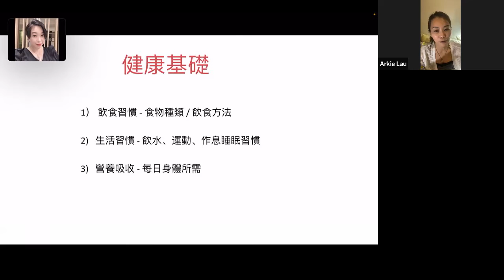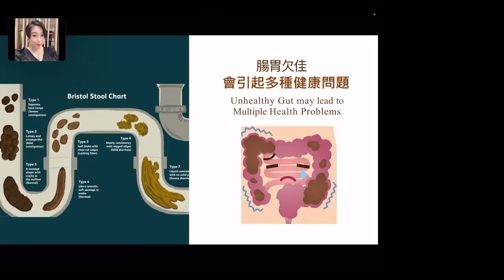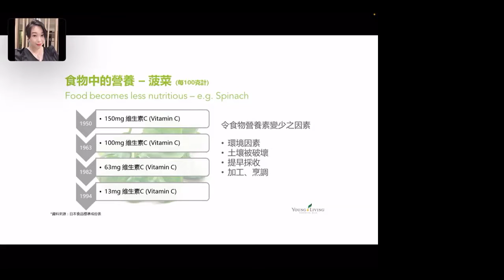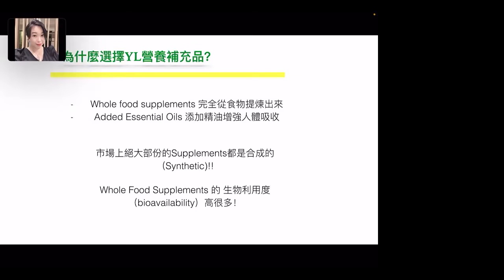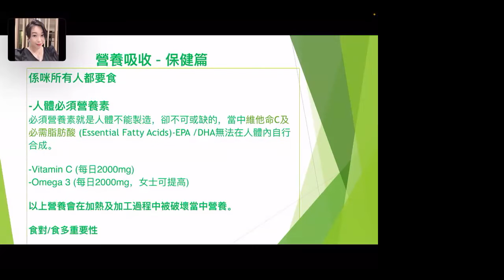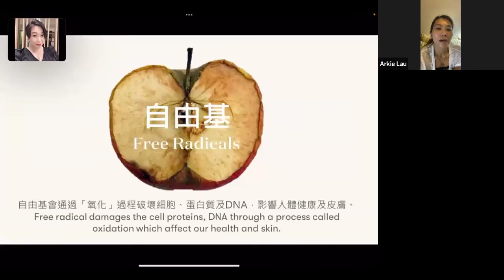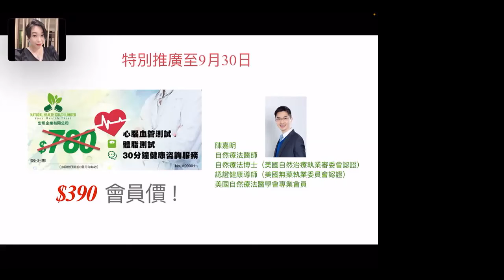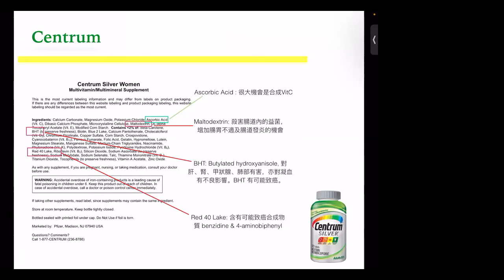「怎樣選擇適合自己的營養補充品」￼by Alison & Arkie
- 了解一下為什麼要食營養補充品
- 怎樣選擇￼自己需要的Supplement?
- 食得￼是否足夠/又或是否過量？￼